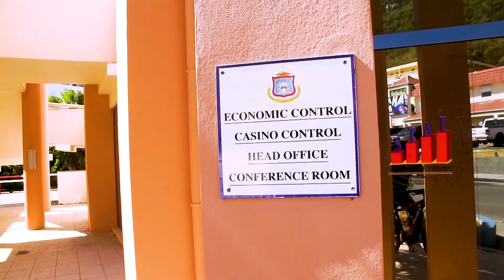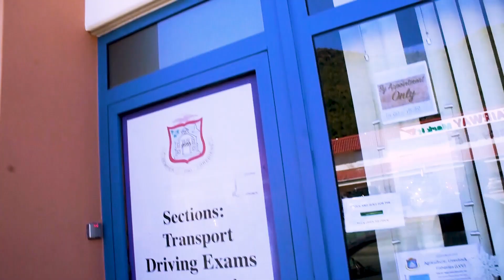St.Maarten real life with Mr.Maccaroni ep 39 Downstreet in the trenches